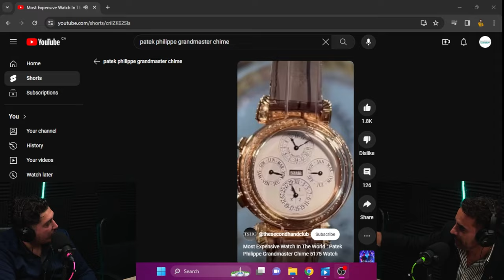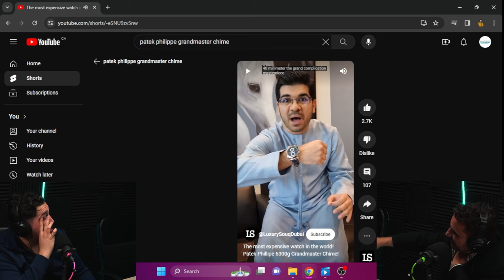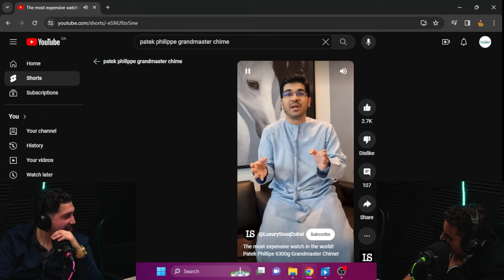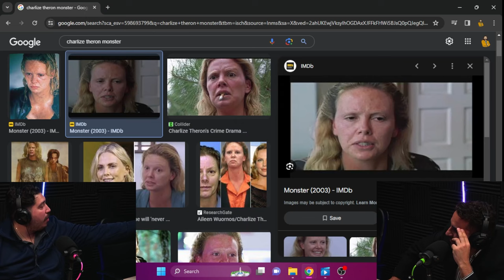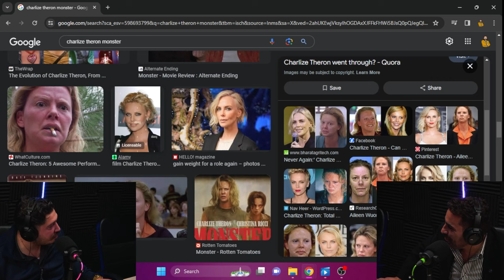The Intellectuals | Episode 151 | Gayest Animals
Top 5 and a half Gayest Animals

.. THE INTELLECTUALS